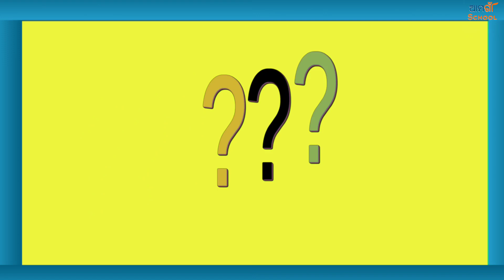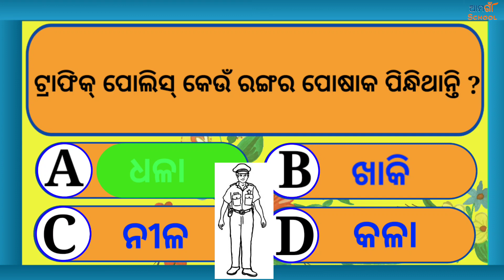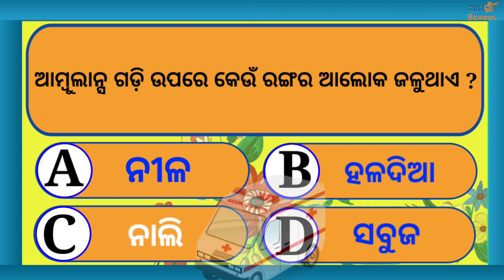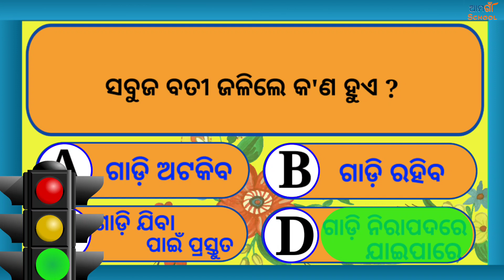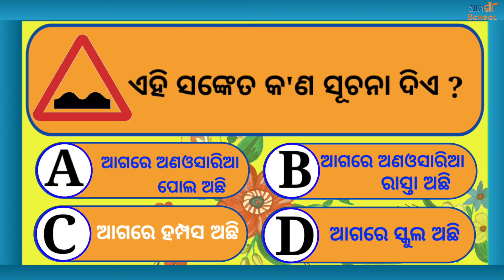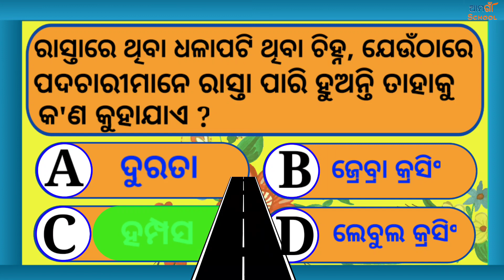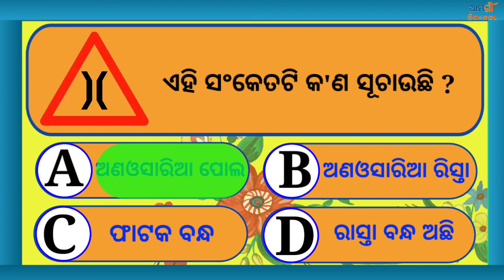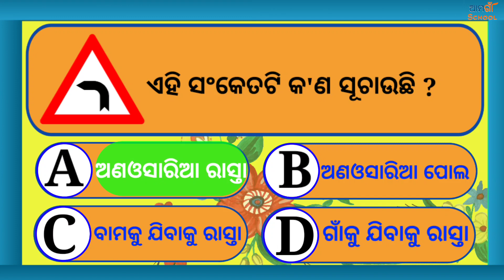Odia quiz ¦¦ Sadharan gyan ¦¦ Odia gk ¦¦ Odia general nalaji ¦¦ Odia general knowledge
Odia quiz Odia gk Odia general nalaji Odia general knowledge Sadharan gyan question and answer.

WELL COME

             My chanel

Please